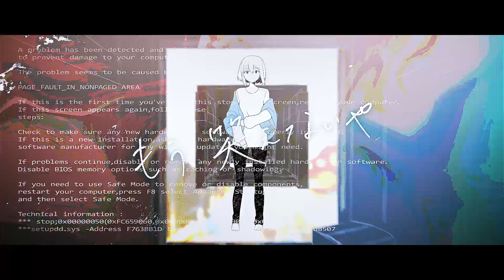四畳半メランコリック / たべっこ feat.初音ミク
「もう、迷わないよ。」

たべっこです。
人生に無駄なことなんて一つもないと思ってます。

【ライブ出演】
11/26(日) @TH-R HALL  アゴアニキ生誕祭2023

お目当てのバンドに「cage」と記載ください！

▼サブスク配信開始！

Guitar rayn a.k.a. ぴえーる

去年上手くなったこと
人付き合い？　いや嘘吐き合いだ
一昨日気付いたけど
自然に出たんだ　愛想笑いが

心にもないような美しさが
僕を刺すんだ
抑え込んだ感性が疲れきったら
静かに眠るの

この歳で解ったこと
「大人になる」ってこういうことって
未だに毒づいている
「上手くやる」なんてクソ食らえだって

こんなはずじゃないと目を見開いた
相変わらずの古臭い四畳半は僕みたいで
死にたくなるよ

「ねえ、 誰かさ
ここから連れ出して」
なんてね

曖昧な僕の感情が
Hi-Fiな曲とリンクする
這い這いになった感傷が
退廃した僕にビープするんだ
そう今は　鏡の向こうのχを
見ることさえ出来ずに
もう笑えないや

リセットが出来るなら
選ばないような人生だろうか
「須く理由がある」
そう思いたいがどうでもいいか

午前4時の回廊に吸い込まれた
眠れない夜
日に焼けて色褪せた四畳半すら
抜け出せないまま

壊れそうなくらいもがいて
おかしくなっても
思考がループ　囚われているのは

何故なの？

Hi-Fiにまでトリップする
Learn by Heartの限界で
概念すらも掴み取れると気付いたら
見慣れた四畳半の後悔さえ愛しい

相対した僕の願望が
退廃的にリブートする
難題見据えた双眸は
代替のない未来を映すの
そう今なら　鏡の向こうのχも
導けると思える
もう迷わないよ